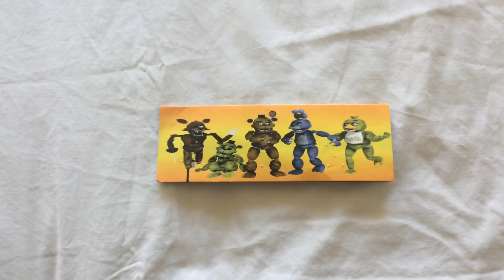five nights at freddy's juguetes de goma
figuras de acción oficiales de five nights at freddy's volumen 2
figuras de five nights at freddy's
figuras de five nights at freddy's de plastilina
figuras de five nights at freddy's sister location
figuras de five nights at freddy's 4
figuras de five nights at freddy's 2
figuras de five nights at freddy's de porcelana
figuras de chile
figuras de funko
figuras de fnaf funko
muñecos de fnaf
muñecos de fnaf sister location
muñecos de fnaf de plastilina
muñecos de fnaf 4
muñecos de fnaf de porcelana
muñecos de fnaf funko
muñecos de fnaf piratas
muñecos de fnaf sl
muñecos de fnaf que se mueven solos
muñecos de fnaf 2
muñecos de five nights at freddy's de goma
muñecos de five nights at freddy's 4
muñecos de five nights at freddy's de porcelana fria
muñecos de five nights at freddy's en la vida real
muñecos de five nights at freddy's que se mueven solos
muñecos de five nights at freddy's se mueven
muñecos de five nights at freddy's 5
muñecos de five nights at freddy's originales
muñecos de five nights at freddy's sister location
muñecos de five nights at freddy's de plastilina
fnaf 4 figuras
figuras armables de five nights at freddy's
figuras de fnaf 4
figuras de fnaf sister location
figuras de fnaf
juguetes de five nights at freddy's
juguetes de five nights at freddy's 4
juguetes de five nights at freddy's 2
juguetes de five nights at freddy's argentina
juguetes de five nights at freddy's de plastilina
juguetes de fnaf funko
juguetes de fnaf sister location
juguetes de fnaf sl
juguetes de five nights at freddy's sister location
juguetes de five nights at freddy's originales
juguetes de five nights at freddy's funko
juguetes de five nights at freddy's 1
juguetes de five nights at freddy's lego
juguetes de five nights at freddy's oficiales
juguetes de five nights at freddy's 3
juguetes de five nights at freddy's 5
juguetes de fnaf originales
juguetes de fnaf 4
juguetes de fnaf 2
juguetes de fnaf oficiales
juguetes de fnaf sister location funko
juguetes de fnaf oficina
figuras de acción oficiales de Five Nights at Freddy’s
figuras de acción oficiales de Five Nights at Freddy’s volumen 3
Articulated Action Figure: Five Night at Freddy – Sister Location
Collect all four figures to build your own Ennard!